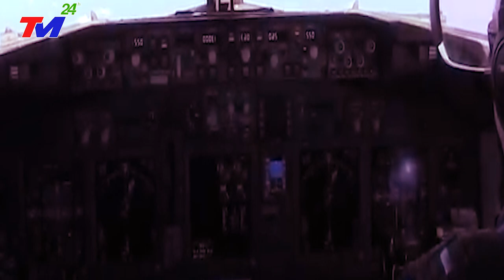TIN MỚI: ~ NGA ĐIÊN TIẾT KHI BIẾT VIỆT NAM CHÍNH THỨC KÝ HỢP ĐỒNG MUA 12 MÁY BAY KHỦNG CỦA MỸ